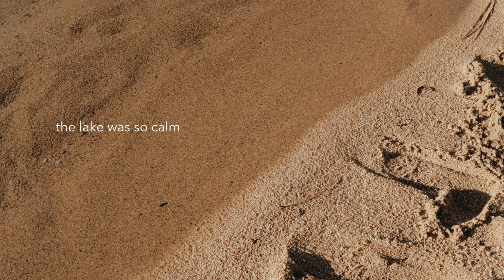a weekend in tahoe: learning to ski in heavenly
attempting to conquer the slopes in my 30s or did the slopes conquer me? here's a fun weekend trip skiing at heavenly resort in south lake tahoe. spoiler alert: i'm not exactly a pro skier so watch me pizza my way down 🍕🎿⛷️

i apologize in advance for anyone i annoyed on the slopes that day. thank you for your patience :D

about me | hi, i'm ana ❁ just another millennial trying my best to capture memories and show appreciation for the things i often take for granted. follow along for vlogs on my adventures - from camping, climbing, trying new things, or just plain ol' working from home.